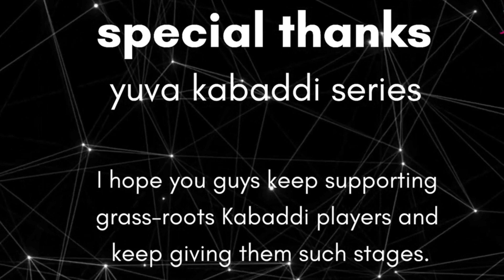learn Ankle Hold Tackle skill Yuva kabaddi series 2023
- Krantijyot Mahila Pratistan Yuva Kabaddi series 2023

Winner kabaddi
Kabaddi match live
Pro kabaddi
Pro kabaddi2022